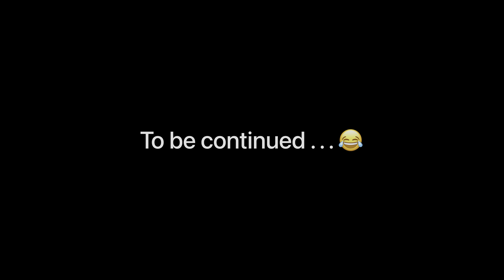Whisper Challenge 🤫 || Monday Fun day | Entertainment